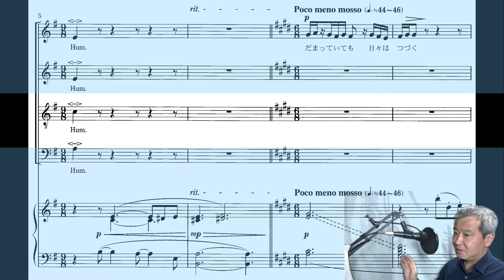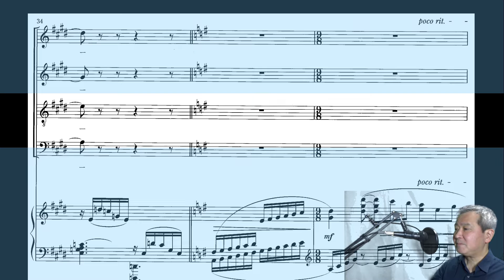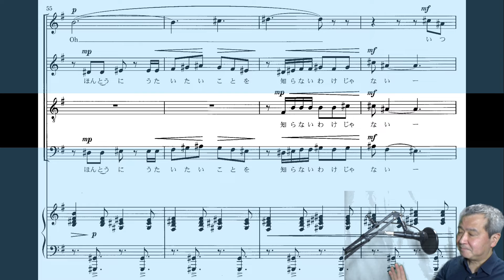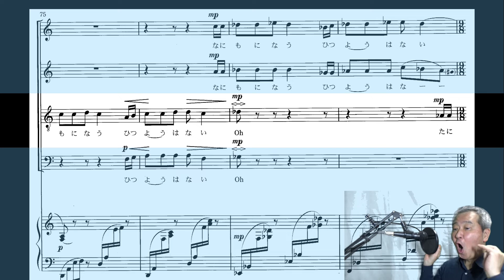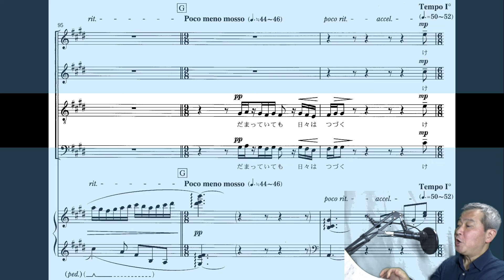「無音が聴こえる」混声４部版【テノール】歌ってみた Nコン2022高校課題曲